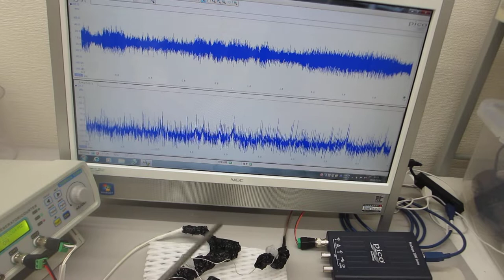超音波の伝搬状態を測定・解析・評価する技術（超音波伝搬特性テスト）